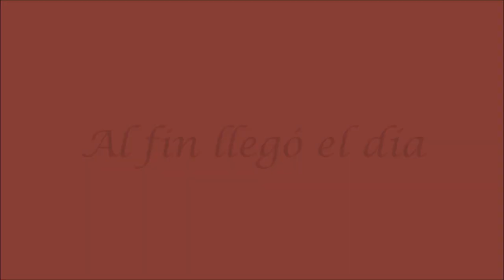AL FIN LLEGO EL DIA , PRECIOSA BODA 2022 , MIL GRACIAS